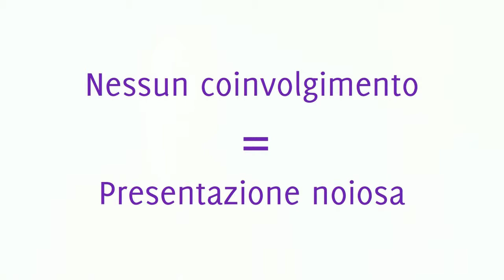Parlare in pubblico - Corso online - Coinvolgere l'audience durante una presentazione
Avere successo parlando in pubblico significa anche riuscire a coinvolgere il proprio

Estratto da Successful Presentation. Per il corso completo (oltre 5 ore di video + materiale aggiuntivo da scaricare) in offerta speciale: